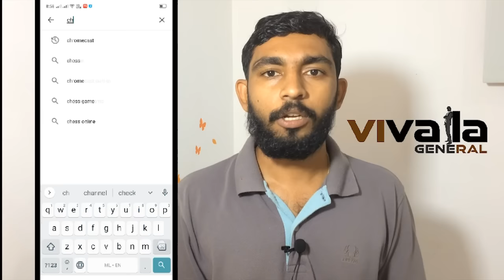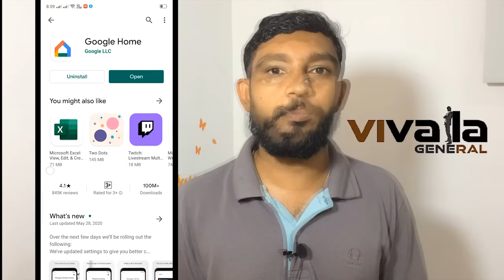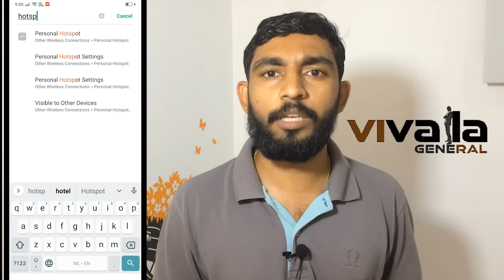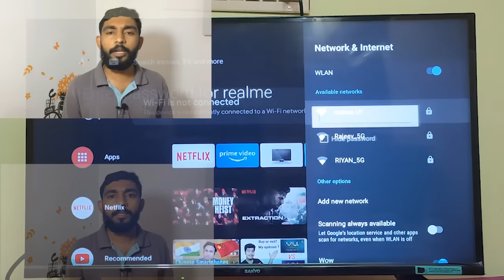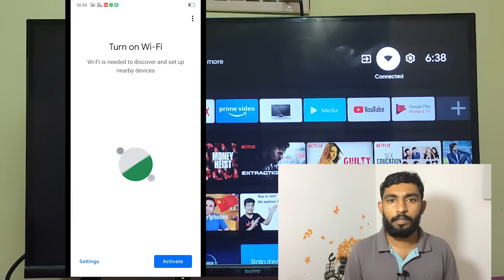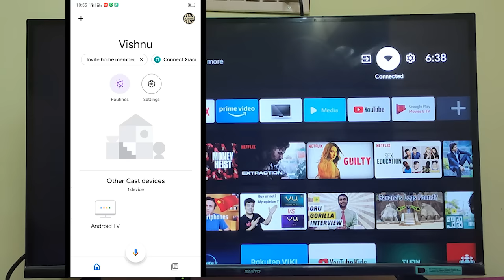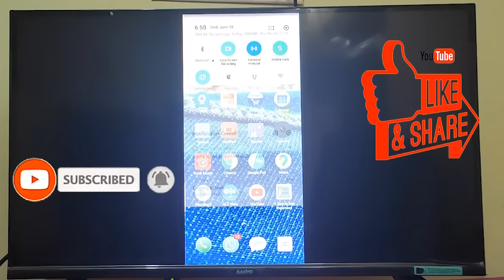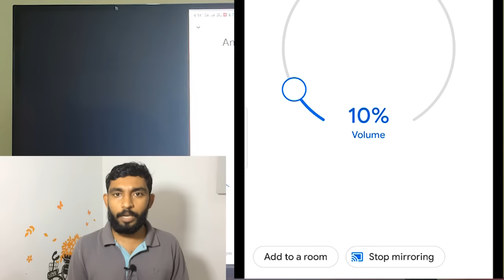How to screen mirror smartphone to TV/ നിങ്ങളുടെ ഫോൺ ഇനി ടിവി യില് കാണാം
ഗൂഗിൾ മീറ്റ് സും മീറ്റിങ്ങ് തുടങ്ങിയ അപ്ലിക്കേഷൻ ഫോണിൽ ചെറിയ സ്ക്രീൻ കാണുന്നത് നമുക്ക് എങ്ങിനെ സ്മാർട്ട് ടിവി വഴി വലുതായി കാണാം എന്ന് ലളിതമായി വിവരിച്ചിരിക്കുന്നു.

വീഡിയോയിൽ പറഞ്ഞിരിക്കുന്ന ലിങ്കുകൾ
താഴെ കൊടുത്തിരിക്കുന്നു.

വീഡിയോ like ചെയ്യുക,
സുഹൃത്തുക്കൾക്ക് share ചെയ്യുക...

നന്ദി
വിഷ്ണു